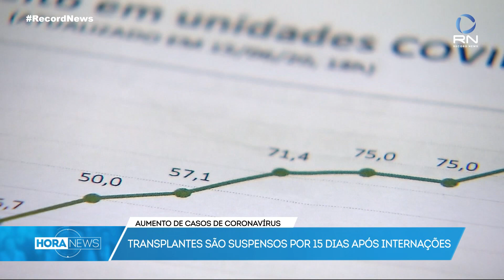Santa Casa de Porto Alegre suspende transplantes por duas semanas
Em função do aumento de pacientes com coronavírus, a Santa Casa de Porto Alegre suspendeu, por duas semanas, a realização de transplantes. A restrição temporária já entrou em vigor.